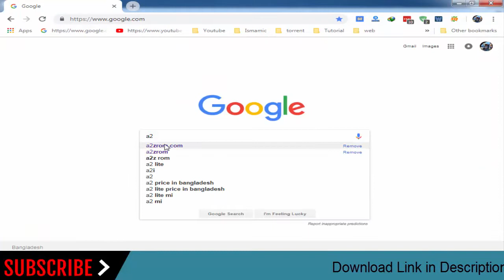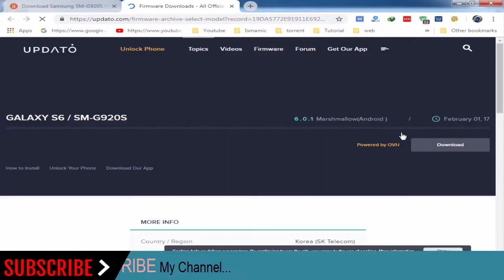How To Download Samsung Galaxy S6 SM-G920S Stock Firmware (Flash File) For Update Android Device